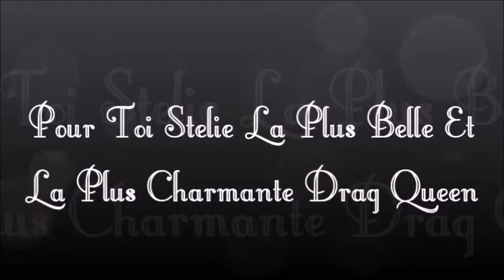Pour Toi Stelie La Plus Belle Et La Plus Charmante Drag Queen !!!!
Montage Vidéo Créé Et Musique Composée:  Dj Star Nitou